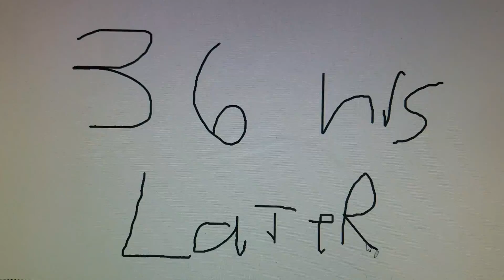Timmy Turner plays Fortnite for 36 hours